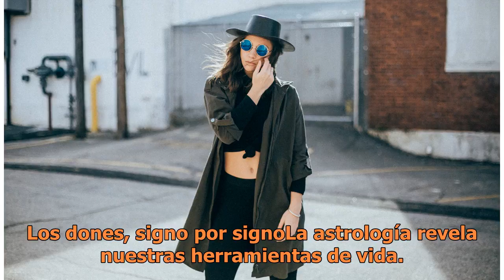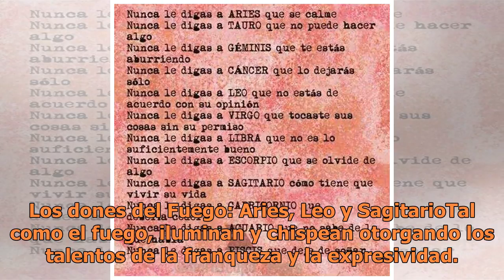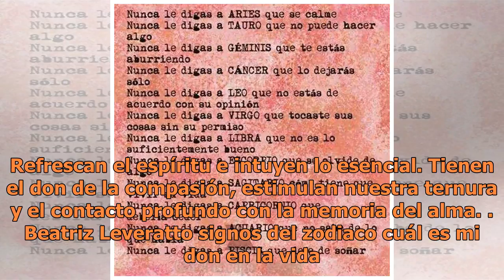¿Cuál es tu más grande don según tu signo del zodiaco? Astróloga te dice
Tu don en la vida. FOTO: UNSPLASH Si aún no identificas los dones que posees, es momento de que lo hagas. La  astróloga Beatriz Leveratto explicó a Clarín los dones por elemento para que chequees si estás en sintonía con tu misión de vida. Los dones, signo por signoLa astrología revela nuestras herr...